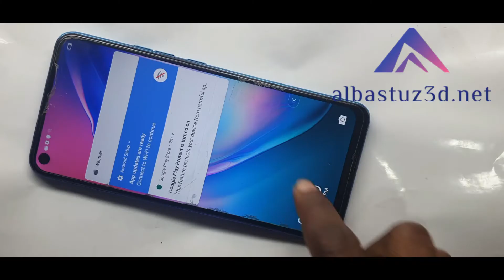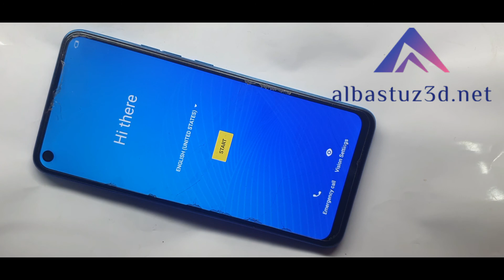All Tecno Camon 12 Air CC6 Hard Reset Pattern Pin Password Unlock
Tecno Comon 12 / 12 Air / 12 Pro Hard reset Tecno CC7 / CC6 / CC9 Unlock Pattern / Pin / Password